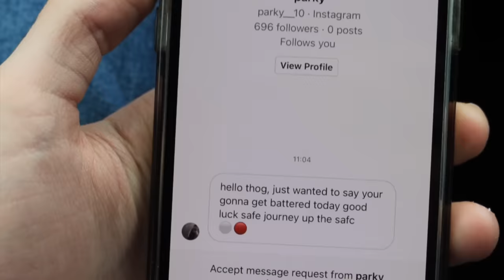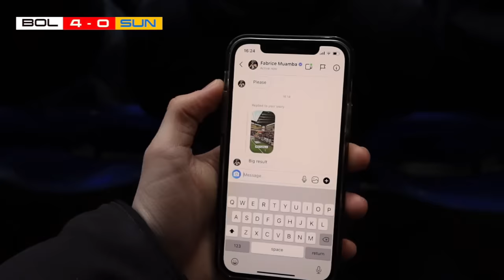Bolton 6-0 Sunderland. Even my brother got an assist.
Today, I witnessed the best Bolton result in my lifetime. Simply enjoy this masterclass from Bolton as we smash Sunderland 6-0.